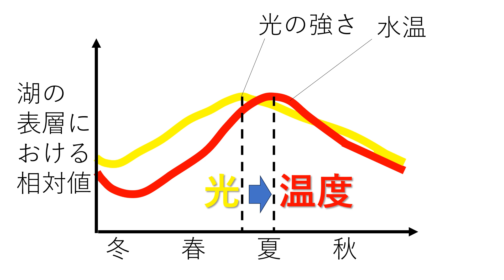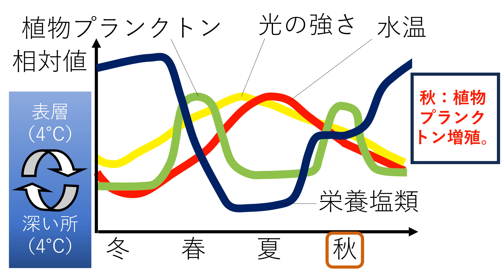湖の表層における植物プランクトン等の季節変動 高校生物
湖の表層における植物プランクトン・光の強さ・水温・栄養塩類の季節変動について講義します。グラフは雑に描いているので、必ず資料集でも確認してください。

問題：春の終わりに植物プランクトンが減少する原因を、栄養塩類の消費以外に１つ考えて答えよ。
答え：捕食者による捕食。

●　光が当たると水温が上がる。水温よりも光量が先にピークに達する。
●　湖の表層における季節変動
①冬
・湖の底に４℃の水（水は4℃で最も密度が大きい）がある。表層の水は４℃以下で軽い。
・表層に栄養塩類が多いが、光量・水温が低く、植物プランクトンは増殖できない。
②春
・光量と水温の増加によって植物プランクトンは増殖する。（春の大増殖）
・栄養塩類は植物プランクトンによって消費される。
・やがて、植物プランクトンは、栄養塩類の減少と捕食者の増加によって減少する。
③夏
・表層の水は高温になり、密度が小さくなるため、水の上下の移動が起こらない。
・下層から栄養塩類が運ばれないため、植物プランクトンは増殖できない。（栄養塩類が限定要因となって増殖できない）
④秋
・表層の水温が冷やされて、下層に比べて密度が大きくなり、表層の水が下層に移動する。また、下層の水が表層に移動する。このときに、栄養塩類が表層に運ばれる。
・栄養塩類の増大により、植物プランクトンは増殖する。（秋の増殖）
・しだいに水温が低くなり、光が弱くなるので、植物プランクトンは減少する。植物プランクトンの減少によって、栄養塩類が使われなくなり、表層の栄養塩類が増える。
●　4℃の水が最も重いのはどうしてか。
まず、氷は水より軽い（だから、太古の地球において、地球の表面を氷が覆っても、その下の水中で生物は進化を続けることができた）。
氷は、隙間がとても多い構造である。そのため、氷の密度は比較的低い。
氷が解けて水になる時、結晶中の隙間を埋めるように水分子が入り込み、体積が減少する→密度が大きくなる（結晶格子は部分的に崩壊し、格子の空洞は水分子で占有される）。その結果、温度上昇に伴い密度は増加する。
0℃より高い温度でも水の中に部分的な氷の構造が残っているため、温度の上昇とともに体積が減少しようとする（密度が大きくなろうとする）。
②一方、温度が上がると熱運動が激しくなり、体積が増加しようとする→密度は小さくなろうとする（これは一般的な傾向である）。
①と②の兼ね合いにより、4℃で密度が最大になると考えられている。

# 生態系
# 高校生物
# 生物基礎